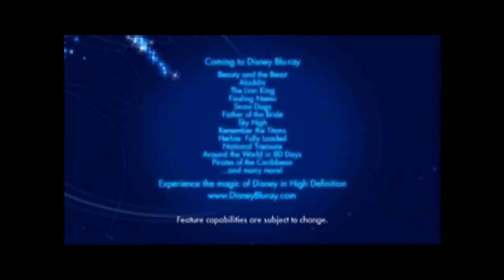(REQUESTED) Opening To Cinderella 2006 Blu-Ray (FANMADE)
Requested by VM 2023

Previews:
1. Walt Disney Home Entertainment logo (short)
2. Disney Blu-Ray promo
3. Start of the film